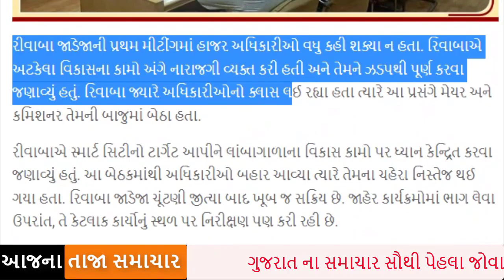સૌરાષ્ટ્ર માં હાહાકાર,રીવાબા નો અલગ અંદાજ, આજની મોટી ખબર Gujarat_News ગુજરાત રાજકારણ હલી ગયું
Saurastr News
Rivaba Jadeja News
Jamngar News
Porbandar News
Modi Angry
Jayedh Radadiya Shoked